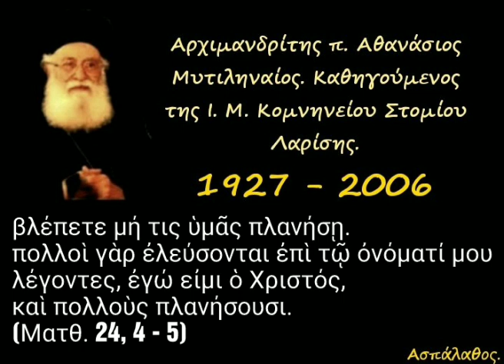Βλέπετε μή τις ὑμᾶς πλανήσῃ. πολλοὶ γὰρ ἐλεύσονται ἐπὶ τῷ ὀνόματί μου λέγοντες, ἐγώ εἰμι ὁ Χριστός.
23/02/87

Κατήχησις ΙΕ'& Δ'- Ζ'.

Εἰς τό :«Ἐρχόμενον ἐν δόξῃ κρῖναι ζῶντας καί νεκρούς». Τά σημεῖα τῆς συντελείας: Παρουσία αἱρεσιαρχῶν καί Ψευδοχρίστων. Πόλεμοι, λιμοί, λοιμοί, σεισμοί, φόβητρα ἀπ' οὐρανοῦ, μεγάλοι χειμῶνες. Ἐλικοειδής καί εὐθύγραμμος ἑρμηνεία αὐτῶν. Ἐκκλησιαστικόν σημεῖον. - Μέρος ΣΤ'.

►Όλες οι ομιλίες της Κατηγορίας :
"Κατηχήσεις Ἁγίου Κυρίλλου" εδώ ⬇️